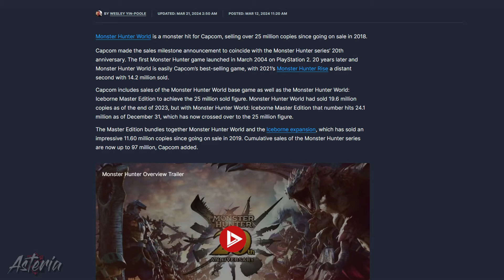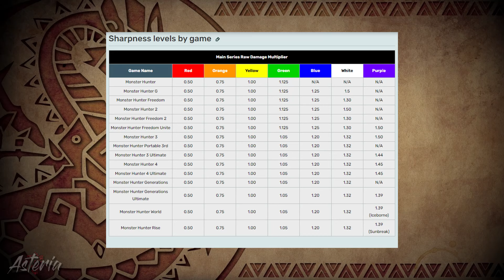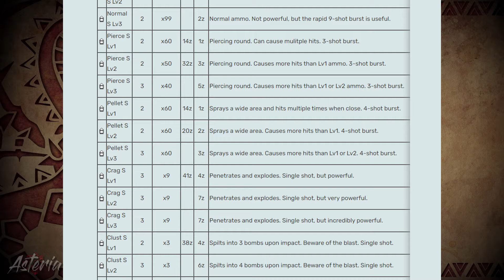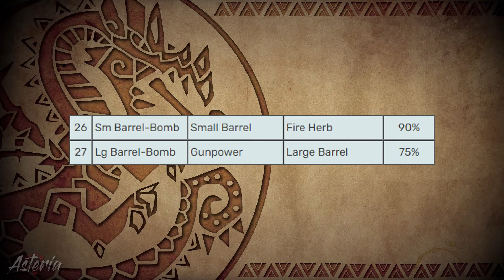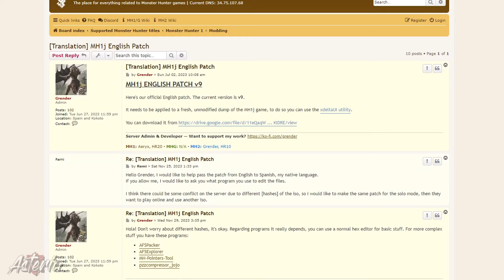Monster Hunter 1 - 20 Years Later | Asteria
Do you want to play Monster Hunter 1 online?
I've made a step by step tutorial/guide on my Discord server on how to setup Monster Hunter 1 for online play.

Armors that I used in this video:
• Leather Armor;
• Chain Armor;
• Hunter's Armor;
• Battle Armor;
• Velociprey Armor;
• Kut-Ku Armor.

Weapons that I used in this video:
• Hunter's Knife (tree);
• Iron Lance (tree);
• Bone Blade (tree);
• Iron Sword (tree);
• Serpentblade (tree);
• Arbalest+.

Chapters:
0:00 - Intro
1:06 - Origin and impact of the Monster Hunter series
1:56 - My first experience with the Monster Hunter series
2:37 - What I like and don't like about Monster Hunter 1
3:11 - My main objective with this video
3:33 - The Controls
5:32 - Weapon Types
6:27 - Sharpness
7:38 - Gunner Weapons
9:41 - Blademaster Weapons
10:59 - Consumables and Items
14:03 - Beginning of the game
15:19 - The First Urgent Quest (Slay 3 Velociprey)
16:04 - An Early Surprise (Wyvern Egg Delivery Quest)
19:00 - 2 Star Urgent Quest (Velocidrome)
21:17 - Jungle Menace (Yian Kut-Ku)
22:18 - Liver of Legend (Piscine Livers)
23:45 - The Land Shark (Cephadrome)
26:23 - Slay the Gypceros (Gypceros)
27:57 - Attack of the Giant Bugs!
28:31 - Attack of the Rathalos (Rathalos)
30:31 - Master Sword?!
31:20 - Queen of the Desert (Rathian)
32:50 - Water Wyvern in the Desert (Plesioth)
34:54 - Basarios: Unseen Peril (Basarios)
36:43 - Horn of the Monoblos (Monoblos)
39:30 - And that's Monster Hunter 1
39:48 - How to play Monster Hunter 1 Online
40:17 - Why you should try older Monster Hunter games
41:30 - Future Plans
41:38 - Final thoughts
41:59 - Thank you for watching!